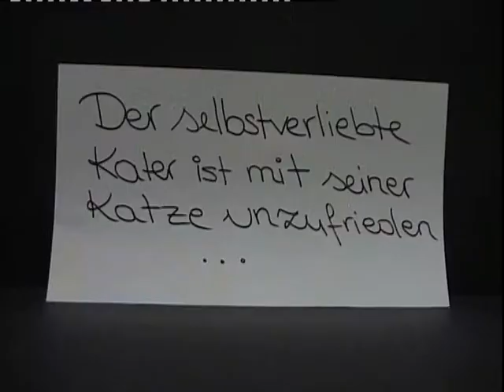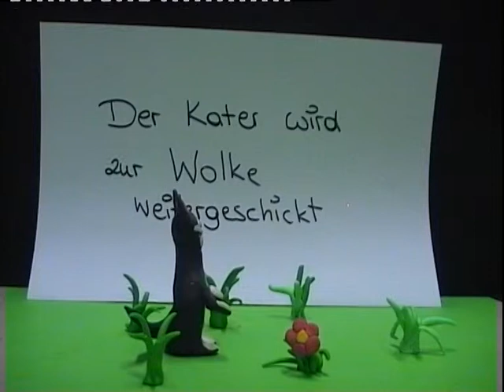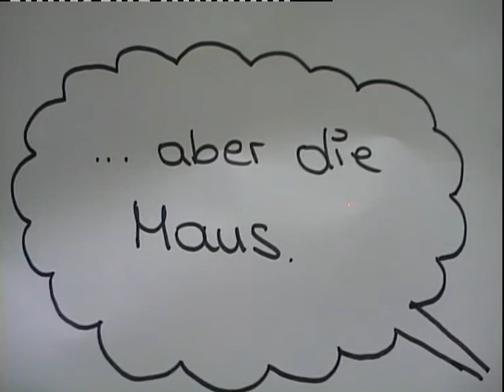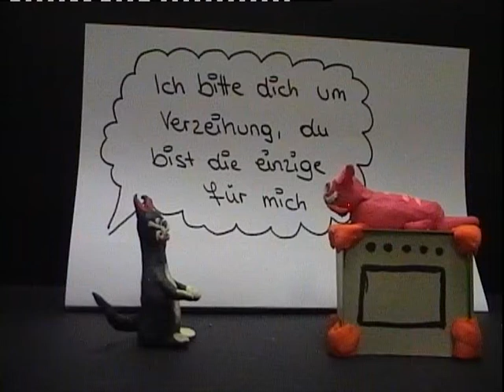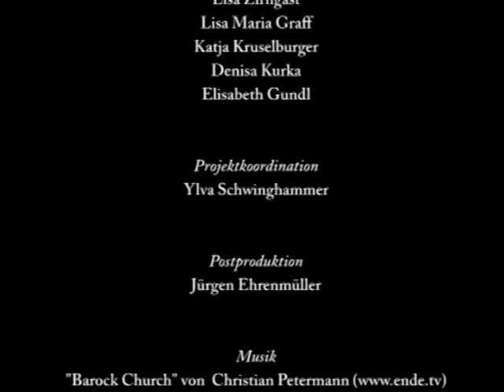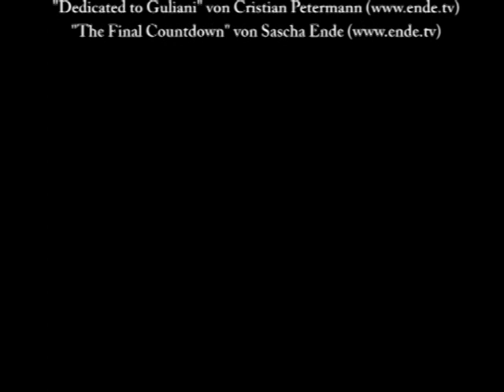Die Katze. Frei nach Herrand von Wildon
Filmgrundlage: „Die Katze" (um 1260) von Herrand II. von Wildon (ca. 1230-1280)

„Das Bessere ist der Feind des Guten" notierte Voltaire in seinem „Philosophischen Taschenwörterbuch" (1764), eine Einsicht, zu der sich der Kater in Herrands von Wildon Fabel erst durchringen muss. Seiner Frau, der Katze, überdrüssig, zieht der eitle Kater aus, um eine mächtigere Herrin zu finden.

Dieses Video entstand in Kooperation zwischen Schüler/innen des Bundesgymnasiums Rein, Studierenden und Wissenschaftler/innen der Karl-Franzens-Universität Graz im Rahmen des Sparkling Science Projektes Arbeitskoffer zu den Steirischen Literaturpfaden des Mittelalters.

„Barock Church"/„Barock Memory"/„Cembalo Concert"/„Dedicated to Carcassi"/ „Dedicated to Giuliani": Christian Petermann

Mit herzlichem Dank an ende.tv!